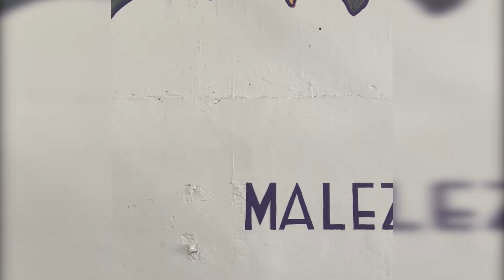Maleza es una cooperativa que se dedica a la elaboración de productos de cosmética natural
Cinco mujeres unieron sus conocimientos y crearon este proyecto como una respuesta a la falta de empleo en los barrios. Con el acompañamiento de PotenciarTrabajo ya son 44 trabajadoras con planes para seguir creciendo.